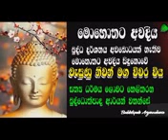මොහොතට අවදිය 11 "බුද්ධෝත්පාද ආර්යන් වහන්සේ "